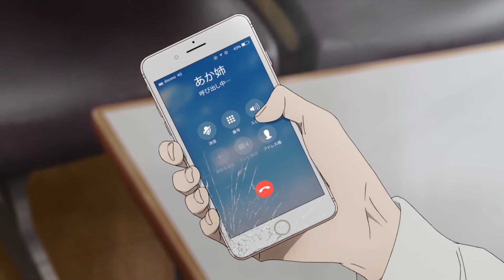YVR - love is hard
𝙁𝙇𝘼𝙒𝙎 & 𝙎𝙄𝙉𝙎
.𝓌𝑒𝒶𝓁𝓉𝒽 𝓌𝒾𝓉𝒽𝑜𝓊𝓉 𝓌𝑜𝓇𝓀
.𝓅𝓁𝑒𝒶𝓈𝓊𝓇𝑒 𝓌𝒾𝓉𝒽𝑜𝓊𝓉 𝒸𝑜𝓃𝓈𝒸𝒾𝑒𝓃𝒸𝑒
.𝓀𝓃𝑜𝓌𝓁𝑒𝒹𝑔𝑒 𝓌𝒾𝓉𝒽𝑜𝓊𝓉 𝒸𝒽𝒶𝓇𝒶𝒸𝓉𝑒𝓇

Anime: Her Blue Sky

take care:)